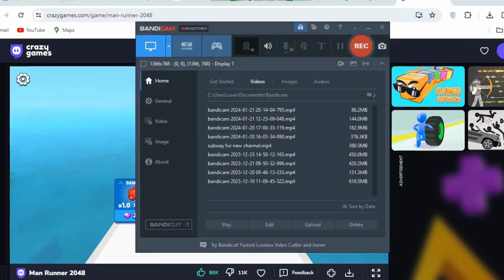"Unleash Your Speed: 'Running Man 2048' - The Ultimate Runner's Challenge!"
"Experience the Ultimate Running Adventure: Dive into 'Running Man 2048', the newest addition to the endless runner genre, skillfully blending the excitement of high-speed running with the brain-teasing elements of 2048 puzzles. Perfect for mobile gaming enthusiasts, this game is a must-try!

Key Features:
- **Endless Runner & 2048 Puzzle Fusion**: Unique gameplay combining the thrill of an endless runner with the strategic thinking of 2048.
- **Stunning Graphics & Dynamic Soundtrack**: Enjoy a visually captivating experience with a soundtrack that enhances your gaming experience.
- **Intuitive Controls**: Easy to learn, yet challenging to master, perfect for both casual and hardcore gamers.
- **Competitive Gaming with Leaderboards**: Aim for the top scores and compete with friends and players worldwide.
- **Regular Updates & New Levels**: Constantly evolving content to keep the gameplay fresh and exciting.

SEO Focus:
- Target Keywords: 'Running Man 2048', 'Endless Runner Game', 'Mobile Gaming', '2048 Puzzle Strategy', 'Downloadable Mobile Games'.
- Engage with a wide range of gamers: From casual players looking for a fun way to pass the time to competitive gamers aiming for high scores.
- Encourage downloads and active participation in the gaming community.

Join the adrenaline-pumping journey of 'Running Man 2048'. Whether you're a fan of strategic puzzles or fast-paced running games, this app offers the best of both worlds.